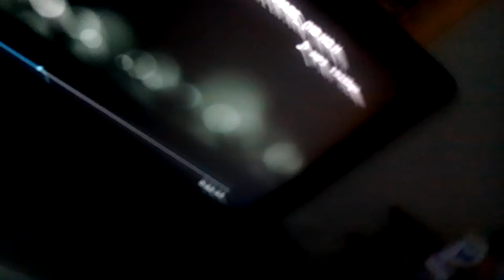killzombie02 Geburtstagsparty 2017 re-view